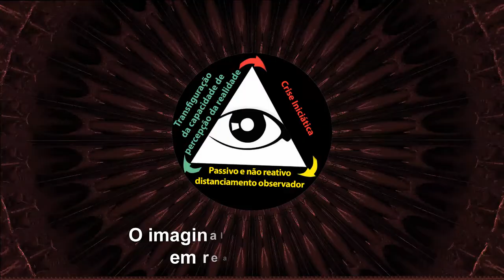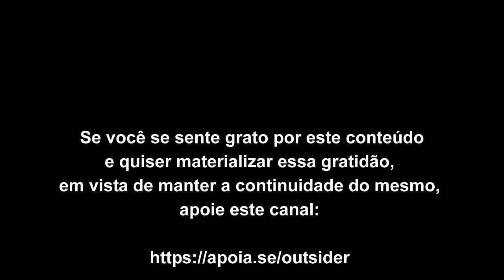O imaginal impede um viver em real comunhão